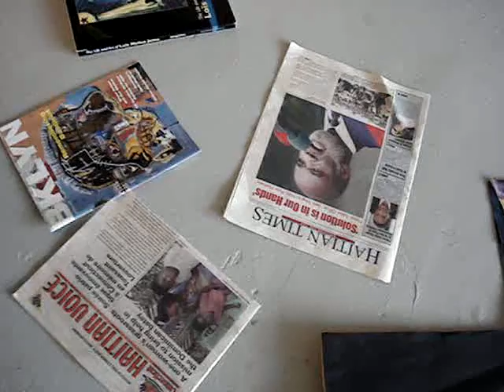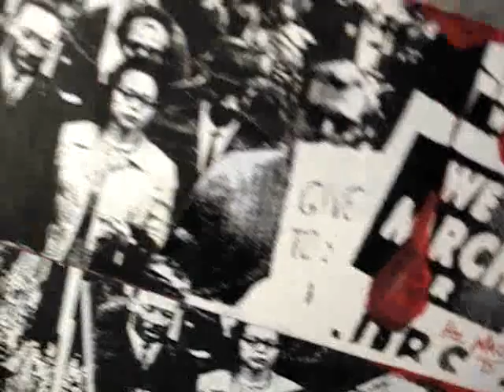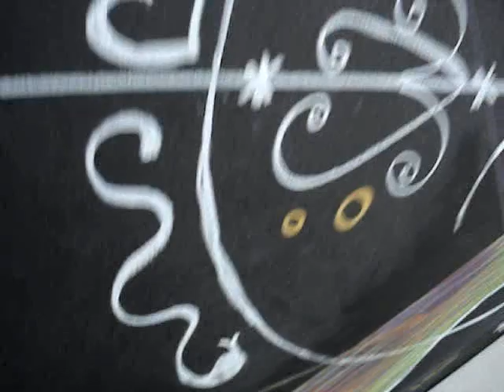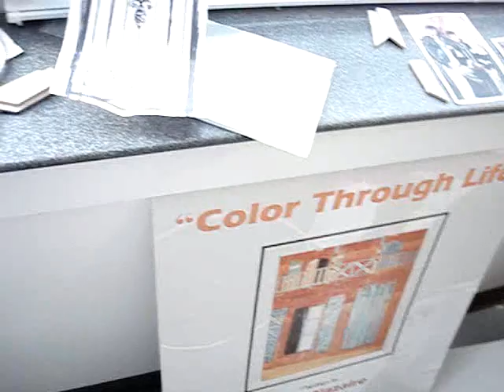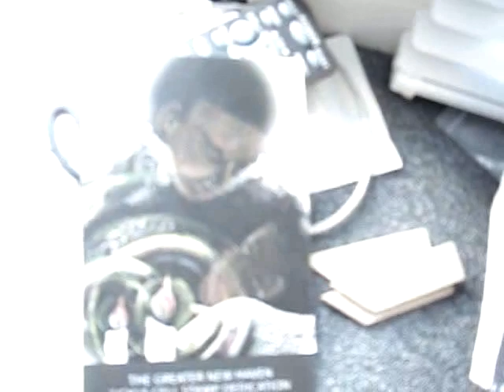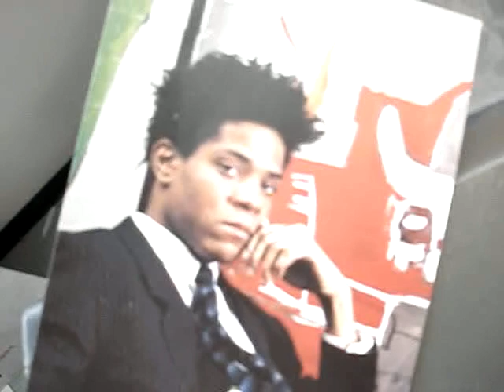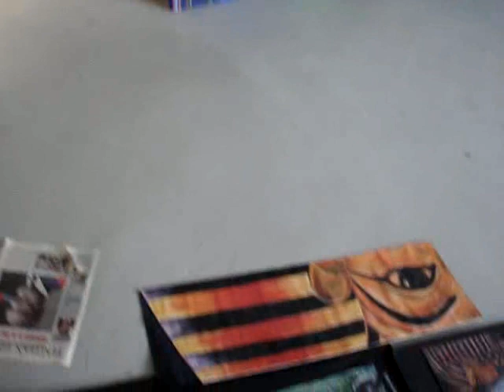Studio full of Art :: Nazaire :: Haitian Superflat :: 1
A video of my work space full of paintings.
August 9th 2007 - Bridgeport CT